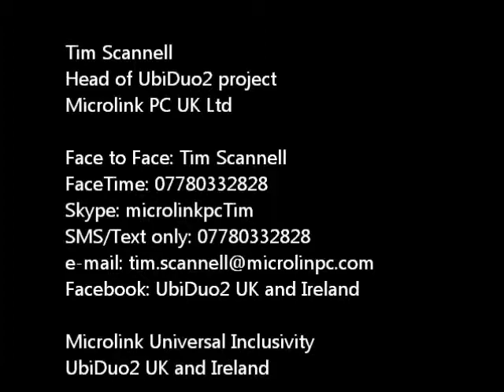10th September 2014.jpg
UbiDuo2 UK and Ireland Press